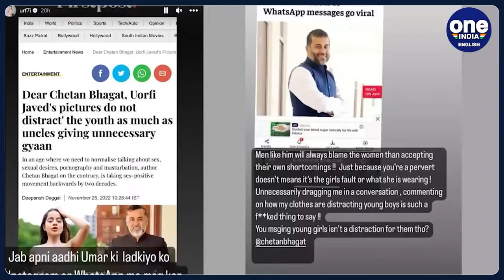Uorfi Javed held in Dubai for shooting video in 'revealing' outfit in ‘open area’ | Oneindia News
Uorfi Javed has reportedly been detained in Dubai while she was on her trip to UAE. As per reports, she is detained for allegedly shooting a video wearing a revealing outfit in public, which is not allowed in the country.